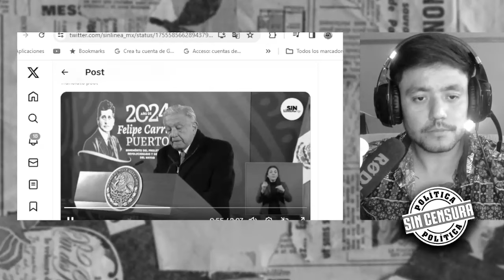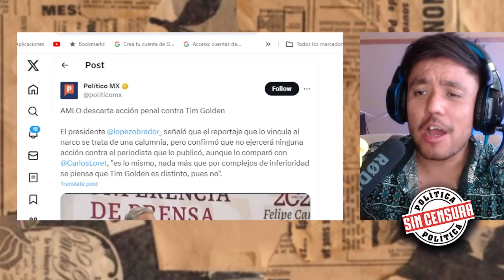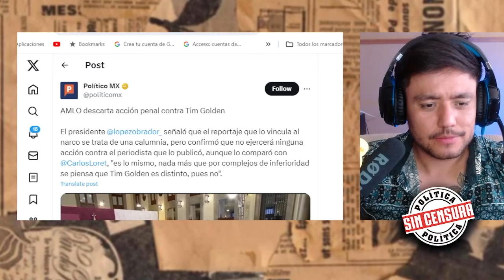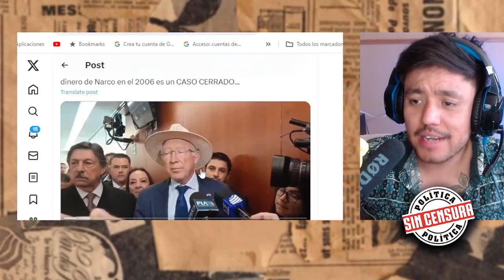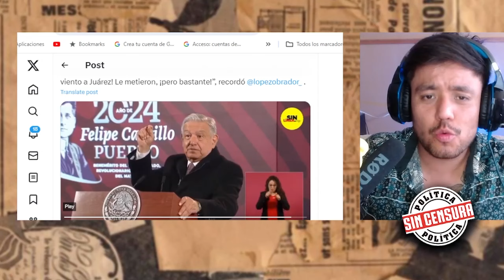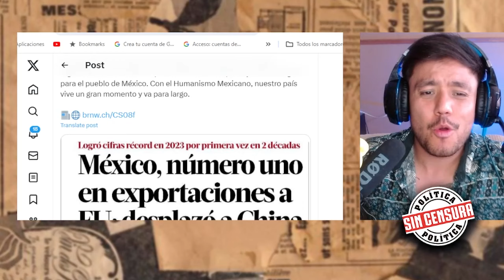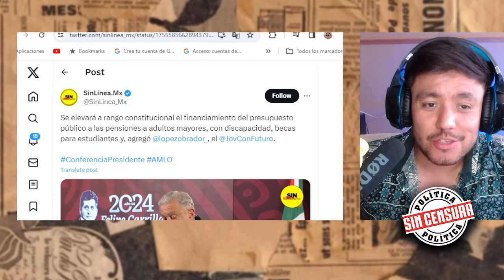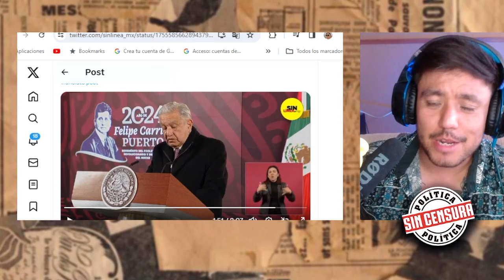AMLO LO HIZO DE NUEVO! TIM GOLDEN SE QUEDA FRÍO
SALIERON MUY COB4RDES LOS DEL TIM GOLDEN! AHORA SI SE ESCHARON PARA ATRAS